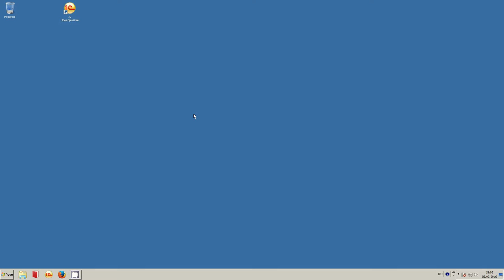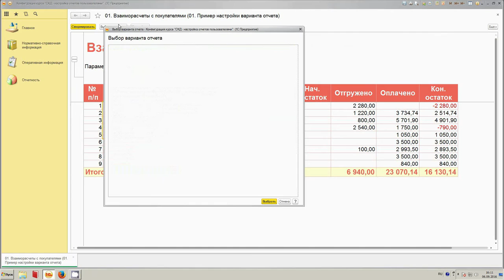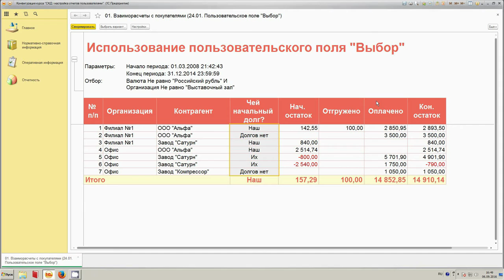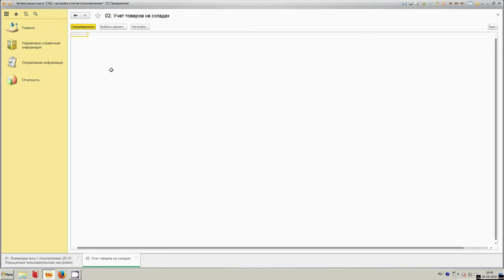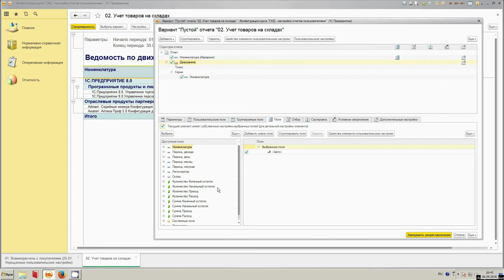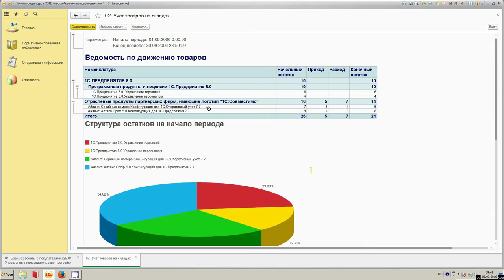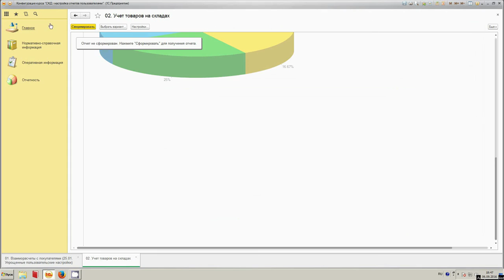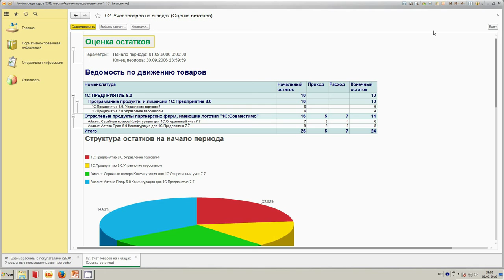Система компоновки данных - настройка отчетов пользователями 1С Предприятие 8.3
Система компоновки данных – мощный и гибкий инструмент, который поможет построить отчет без знания языка программирования 1С.

Если вы испытываете сложности с типовыми конфигурациями, то вам следует посетить курс "Система компоновки данных". Вы научитесь оперативно и грамотно создавать различные отчёты, самостоятельно менять настройки отчётов пользователей 1С в прикладных решениях, а также многому другому.